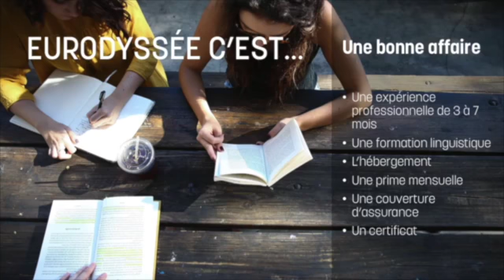Tratti di strada, migliaia di opportunità per i giovani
Report Tratti di Strada. Roma 13 luglio 2022